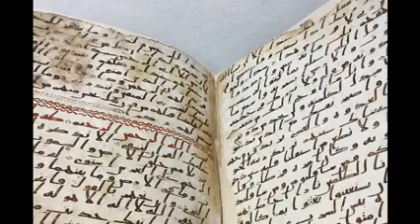HADI CAMARA SURATUL TAHA 32